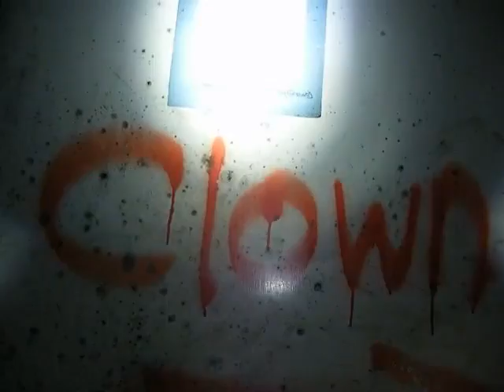ABANDONED Sion Hill Middle School Kidderminster (now demolished)